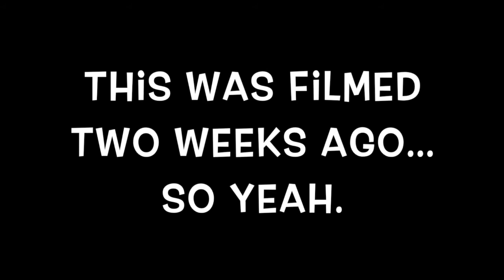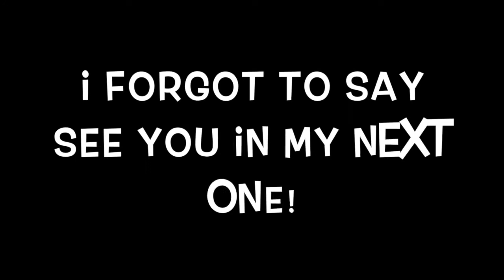REVIEW: Now and Forever by Susane Colasanti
In which I review Now and Forever and MELT against my bookshelf. *rolls eyes*